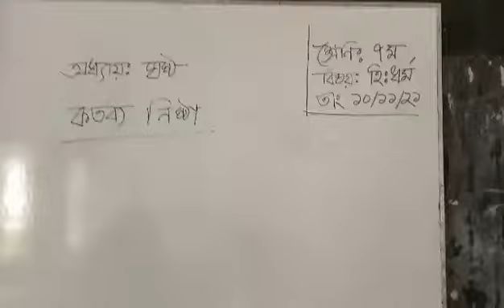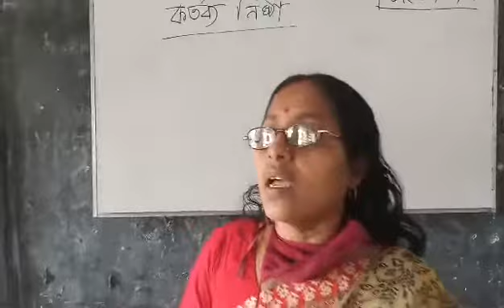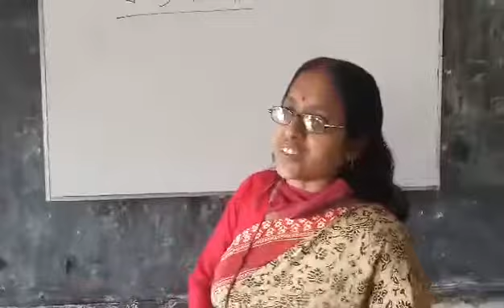10 November 2021